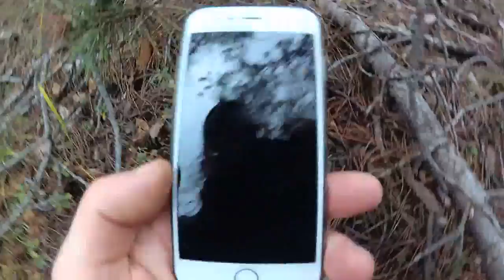Поездка за грибами в Крыму декабре месяце.Сказочный лес.Разрытые могилы.Часть #2